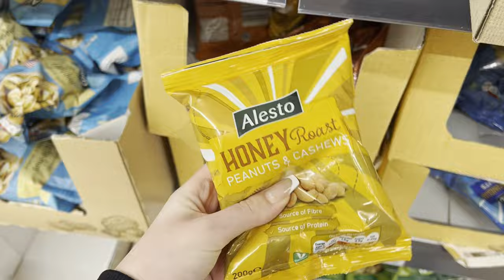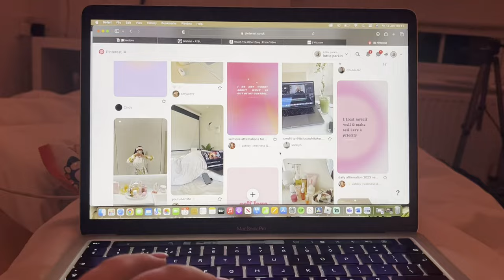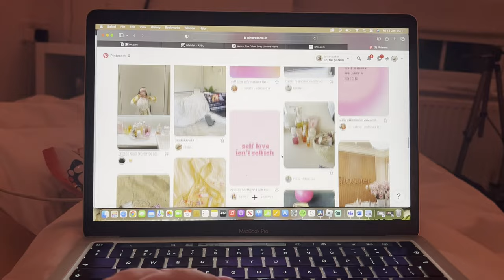WEEK IN MY LIFE💌wellness edition - gym, meal ideas, productivity, realistic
Welcome to a week in my life!! this video i show you come recipes, my gym routine and some realistic moments in my life! enjoy🤍

FAQs
im 18